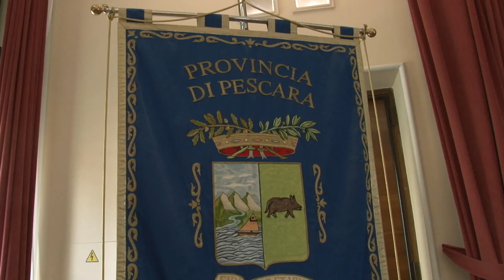Nuova Pescara: un'opportunità per il ciclo integrato dei rifiuti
Il ciclo integrato dei rifiuti e le opportunità nella Nuova Pescara. Questo il tema della tavola rotonda che si è tenuta questa mattina in provincia